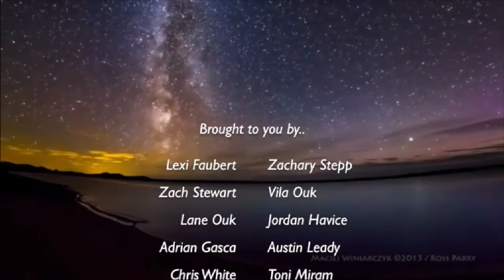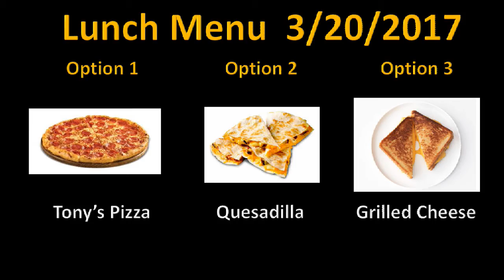3-20-17 FHHS ANNOUNCEMENTS